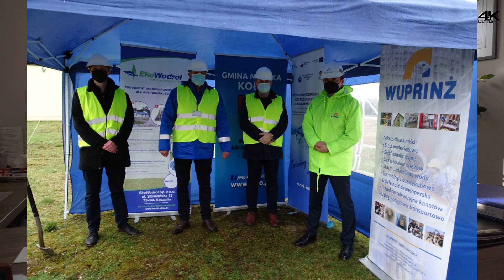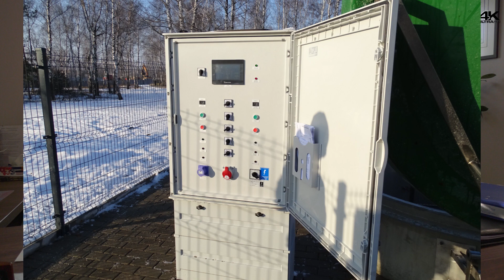Podsumowanie 4 - letniej działalności Prezesa Zarządu MZWiK w Kole, Roberta Gajdy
źródło:Kolskiefakty.pl